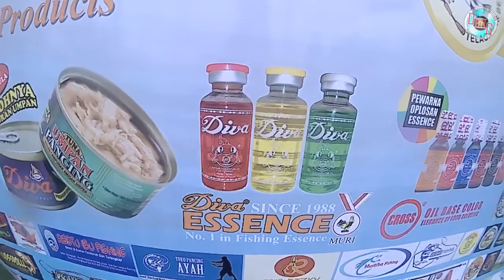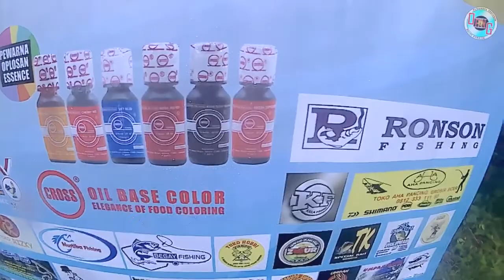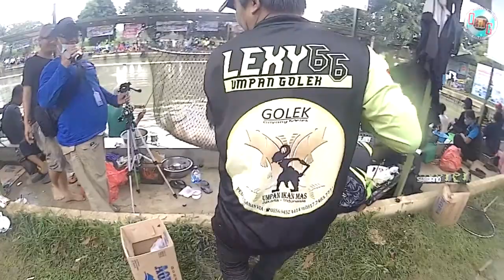Amisan Diva Feat Telaga MasBey | Organized By Roni Paparons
DESCRIPTION :
Halo semuanya Teman-Teman Sahabat Mancing, Kembali Lagi Bersama Saya Opang di Channel OpangHD, semoga kalian semua sehat selalu ya, Jadi di video kali ini saya ikut liputan mancing event acara terbesar nih temen-temen yaitu Diva Fishing Open Tournament 2021, nah gimana kira-kira keseruannya?, Silahkan bisa temen-temen lihat videonya, dan jangan lupa like, komen & subscribe ya temen-temen, terimakasih.

SUPPORT :
Terimakasih Banyak Buat Semua Temen-Temen Sahabat Mancing Yang Sudah Menyempatkan Waktunya Buat Nonton Video Ini.
Dan Buat Temen-Temen Sahabat Mancing Yang Tidak Skip Iklan, Saya Doakan Semoga di Mudahkan Rezekinya, di Balaskan Kebaikannya & di Lancarkan Segala Usahanya,
   "Dukungan Kalian Sangatlah Berarti Terimakasih"

OpangHD.
umpan diva.
produk umpan diva.
diva jodohnya umpan.
umpan diva roni paparons.
launching amisan diva.
amisan diva.
amisan ikan.
umpan mancing ikan mas.
umpan lomba ikan mas.
racikan amisan ikan.
racikan umpan diva.
racikan umpan roni paparons.
diva fishing open tournament 2021.
telaga masbey.

~ OpangHD ~